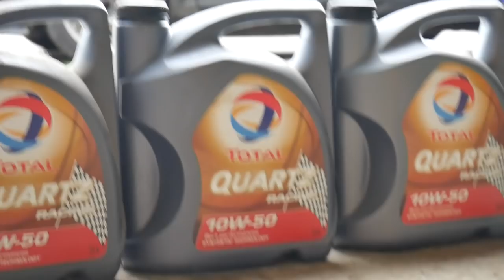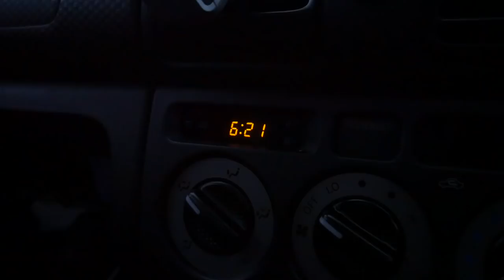Honda 2000S Oil Change and More...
Oil change, DC2 update, K20 Mini!